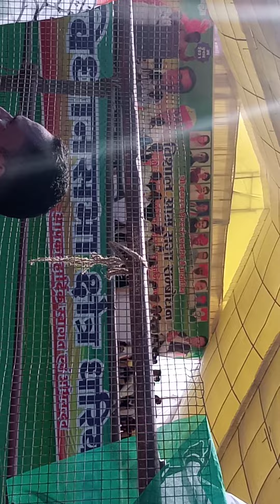शिक्षा मंत्री गोविंद सिंह डोटासरा //live govind singh dotasara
govind singh dotasara statement on tsp and non tsp teacher transfer